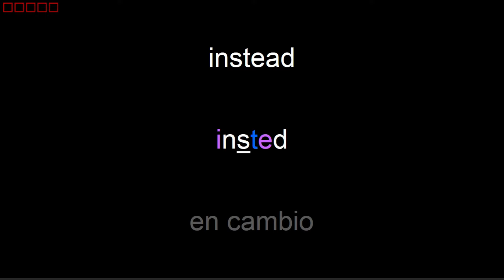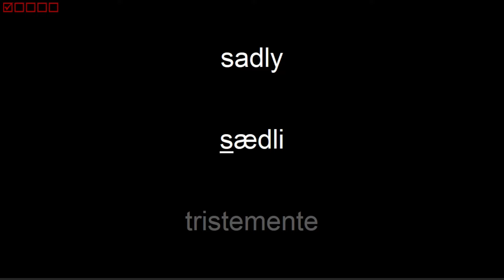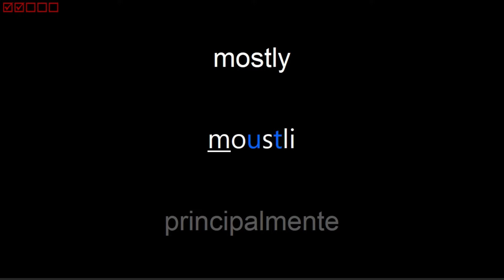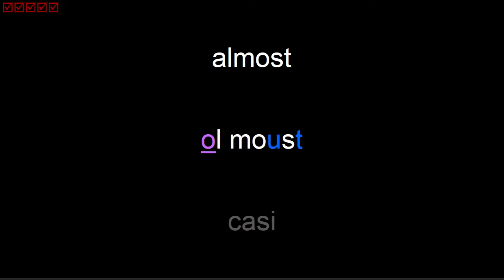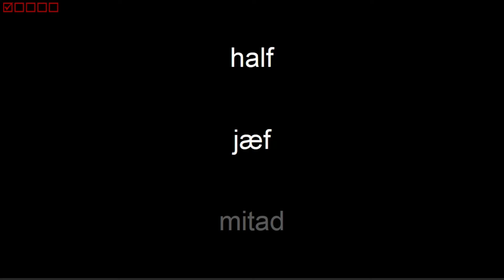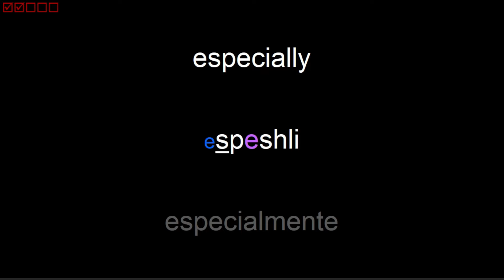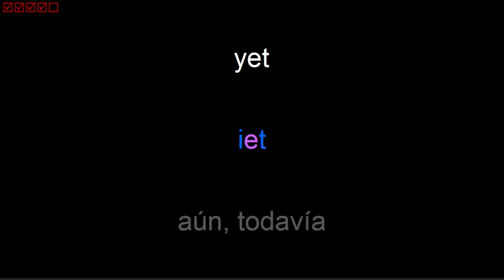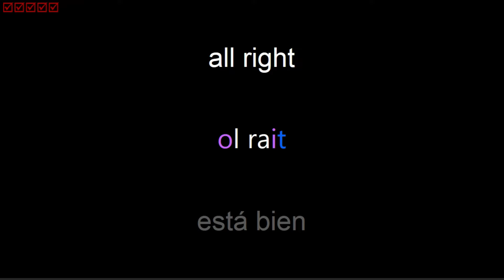Inglés ADVERBIOS A2, 1° parte. Repaso inglés - español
La rutina de repaso inglés-español, te permitirá ejercitar el mecanismo que sucede en tú cerebro, cuando escuchas una palabra en inglés y a continuación la asocias a su significado en español, (mecanismo distinto a pensar la palabra en español y tratar de identificar su significado en inglés). Asimismo, con esta rutina podrás relacionar la pronunciación de la palabra con su escritura.

En este video encontrarás el primer grupo de palabras clasificadas como ADVERBIOS del NIVEL BÁSICO (A2), de acuerdo a la clasificación de estándares internacionales difundidos por el MCER, el cual es asimilado por los diccionarios más importantes del inglés y otras lenguas.

CONTENIDO
00:00:17 round (🔊raund) - alrededor
00:00:21 loud (🔊laud ) - llamativo, vistoso
00:00:26 instead (🔊insted) - en cambio
00:00:30 second (🔊sekond) - segundo
00:00:34 forward (🔊foruard) - adelante
00:00:38 inside (🔊insaid ) - adentro
00:00:42 underground (🔊ɑnder ɡraund) - bajo tierra
00:00:46 half (🔊jæf) - mitad
00:00:50 along (🔊along ) - a lo largo de
00:00:54 high (🔊jai) - alto
00:00:57 free (🔊fri) - libre
00:01:02 any (🔊eni ) - cualquier
00:01:06 easily (🔊izili) - fácilmente
00:01:10 sadly (🔊sædli) - tristemente
00:01:14 nearly (🔊nirli ) - cerca de, casi
00:01:18 happily (🔊jæpili) - felizmente
00:01:23 badly (🔊bædli ) - gravemente
00:01:27 slowly (🔊slouli) - lentamente
00:01:31 already (🔊olredi) - ya
00:01:34 clearly (🔊klirli ) - claramente
00:01:39 carefully (🔊kerfuli) - cuidadosamente
00:01:43 anyway (🔊eni uei) - de todos modos
00:01:47 finally (🔊fainali) - finalmente
00:01:51 loudly (🔊laudli ) - fuerte
00:01:55 suddenly (🔊sɑdenli) - repentinamente
00:01:59 especially (🔊espeshli) - especialmente
00:02:03 exactly (🔊iɡzæktli) - exactamente
00:02:08 normally (🔊normali ) - normalmente
00:02:12 mostly (🔊moustli ) - principalmente
00:02:16 actually (🔊ækchuali) - realmente
00:02:20 quietly (🔊kuaietli) - tranquilamente, silenciosamente
00:02:26 certainly (🔊sertanli ) - ciertamente
00:02:30 completely (🔊komplitli) - completamente
00:02:34 correctly (🔊korektli ) - correctamente
00:02:38 definitely (🔊definitli) - definitivamente
00:02:42 immediately (🔊imidiatli) - inmediatamente
00:02:46 recently (🔊risentli ) - recientemente
00:02:50 differently (🔊difrentli ) - diferentemente
00:02:54 extremely (🔊ekstrimli ) - extremadamente
00:02:58 fortunately (🔊forchunatli) - afortunadamente
00:03:03 all (🔊ol) - todo
00:03:06 little (🔊litol) - poco
00:03:10 alone (🔊aloun) - solo
00:03:14 between (🔊bituin ) - de por medio
00:03:18 downtown (🔊dauntaun ) - céntrico
00:03:22 either (🔊ider) - o
00:03:25 sure (🔊shur) - seguro
00:03:29 rather (🔊ræder) - bastante
00:03:33 before (🔊bifor ) - antes
00:03:37 after (🔊æfter ) - después
00:03:41 better (🔊beter ) - mejor
00:03:45 anymore (🔊 enimor) - más
00:03:49 nowhere (🔊nou uer) - ningún lugar
00:03:53 somewhere (🔊sɑm uer ) - en algún lugar
00:03:57 anywhere (🔊eni uer ) - en cualquier lugar
00:04:01 everywhere (🔊evri uer ) - en todos lados
00:04:05 less (🔊les) - menos
00:04:09 perhaps (🔊perjæps) - tal vez
00:04:13 yet (🔊iet) - aún, todavía
00:04:17 best (🔊best) - mejor
00:04:21 last (🔊læst) - último
00:04:25 past (🔊pæst ) - de pasada
00:04:29 least (🔊list ) - menos
00:04:33 straight (🔊streit) - directo, enfrente
00:04:38 almost (🔊ol moust) - casi
00:04:42 all right (🔊ol rait ) - está bien
00:04:46 percent (🔊persent ) - por ciento
00:04:50 low (🔊lou) - bajo
00:04:53 as (🔊æz ) - como
00:04:57 overseas (🔊ouversiz ) - fuera del país